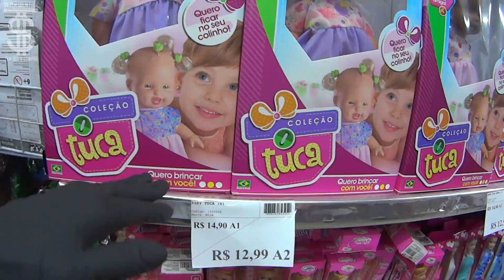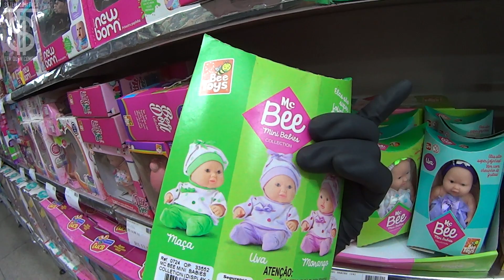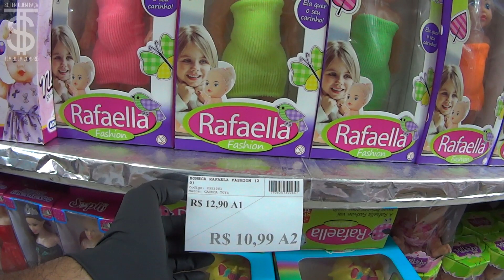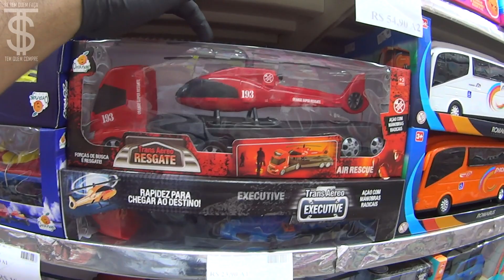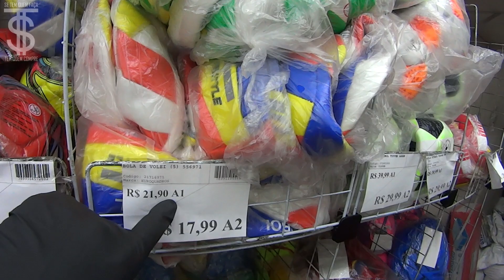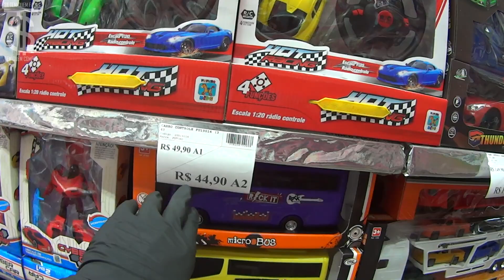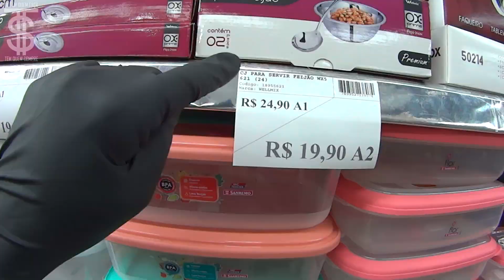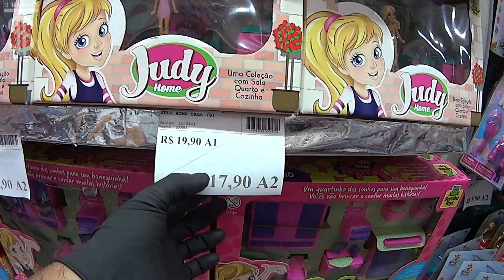Brinquedos no Atacado Distribuidora São Marcus - 25 de Março e Vautier SP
Instagram da Distribuidora - @saomarcusbrinquedos​​​​​​​
Oi pessoal no vídeo de hoje vou mostrar a Distribuidora São Marcus que trabalha com brinquedos e utilidades no atacado na região da 25 de março, no vídeo de hoje vou mostrar a parte de brinquedos da loja da Av. Vautier no Canindé. Espero que este vídeo de alguma forma ajudem vocês, um grande abraço a todos.
**Loja 01 - Rua  Barão de Duprat, 303 Centro São Paulo - SP
**Loja 02 - Av. Vautier, 692 Canindê São Paulo - SP
*A Distribuidora São Marcus realiza entregas em ônibus e hotéis (centro de São Paulo) é através de transportadoras para todo o Brasil.

  AVISO IMPORTANTE!